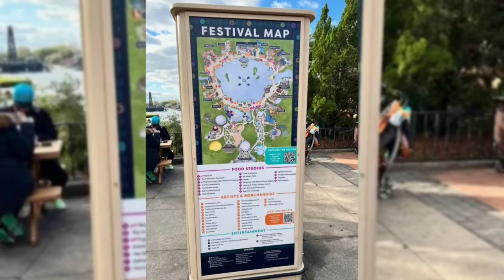Epcot's Festival Of Arts and Magic Kingdom Fireworks in under 3 min.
Get ready to be enchanted as we take you on a whirlwind tour of Epcot's Festival of Arts and the mesmerizing Magic Kingdom firework show. This action-packed video will transport you to a world of creativity and wonder, all in under 3 minutes!